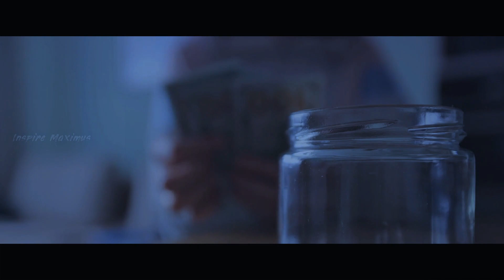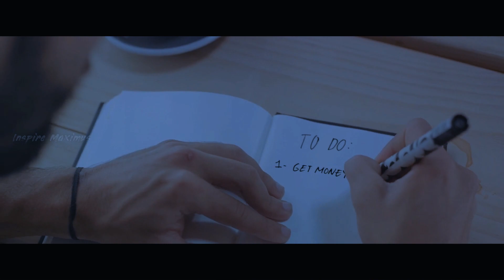10 THINGS YOU SHOULD NEVER EXPECT FROM ANYONE ⁉️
Welcome to our cinematic journey where we delve into essential life wisdom! In this thought-provoking video, we explore 10 things that you should never expect from others. Leave your preconceived notions behind as we dive into the intricate dynamics of human interactions and shed light on universal truths.

Life is full of surprises, and it's crucial to understand what we can and cannot expect from those around us. Join us as we uncover the pitfalls of setting unrealistic expectations, empowering you to navigate relationships with newfound insight.

From personal experiences to captivating stories, we examine these crucial life lessons without relying on specific scientific facts. Our aim is to entertain, inspire, and challenge your outlook on human relationships.

Whether you're seeking guidance, reflection, or simply a change of perspective, this video has something for everyone. Join the conversation in the comments below and let us know your thoughts and personal experiences.

Together, let's spread the wisdom, changing lives, one viewer at a time. Get ready to embark on a cinematic journey of self-discovery unlike any other!
See Less

OUTLINE:
00:00:00 The Expectation Trap
00:01:05 The Mind-Reading Myth
00:02:03 The Change Game
00:02:59 The Approval Chase
00:03:59 The Happiness Handout
00:04:53 The Perfection Illusion
00:05:53 The Unconditional Availability
00:06:46 The Constant Agreement
00:07:51 The Responsibility Shift
00:08:43 The Reciprocity Rule
00:09:46 The Wrap-Up